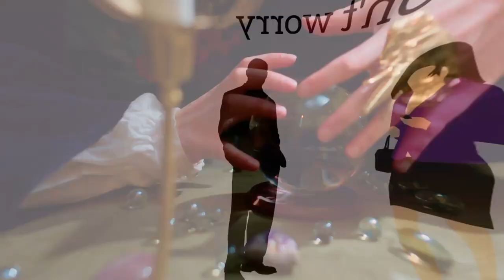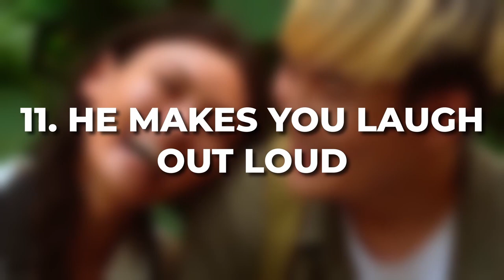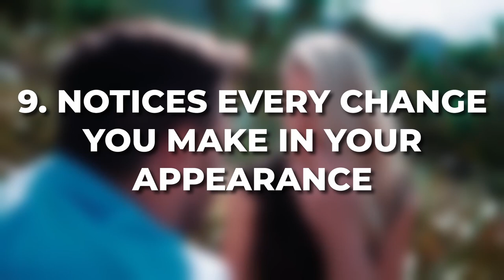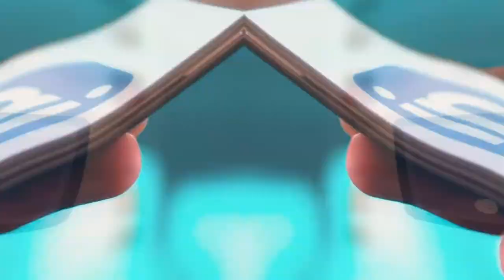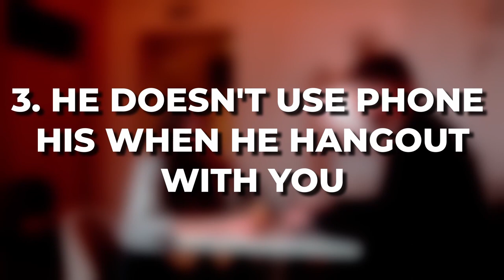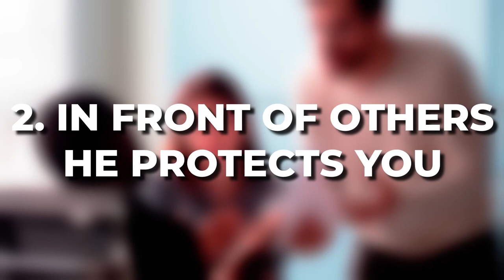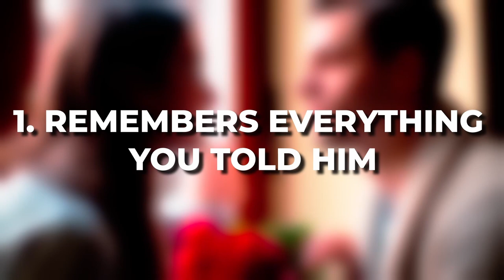15 Surefire Signs That A Guy Likes You (Even If You Don't Think So)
15 Surefire Signs That A Guy Likes You (Even If You Don't Think So)

Dating is the worst, it's a universal fact. You could believe you know how a guy feels about you, but when... They leave you in the dust when they do something nasty. That's why knowing how to determine whether a guy likes you might help you read between the lines and figure out where you and he stand.

Learning how to tell whether a dude likes you isn't always as simple as we'd like, which is why knowing how to recognize the subtle indicators a guy likes you is crucial-especially if you want to master the dating game or find real love.

So, how can you tell whether a guy is interested in you enough to become someone special? Here are some strong signs he likes you that can help you figure out how he truly feels.

0:00 - Intro
0:43 - Watch His Body Language and Behavior
1:24 - He gets nervous
2:17 - He Frequently Touches You
3:07 - Treats you differently then others
3:51 - He makes you laugh out loud
4:15 - His Friends Act a Bit Strange Around You
5:02 - He notices every change you make in your appearance
5:33 - He Shows a sudden interest in your hobbies
6:35 - He has a lot of questions for you
7:11 - He Follows You and Chats With You
8:08 - He shows at unexpected places
8:30 - He gives you things as a gifts
8:55 - He doesn't Use his Phone When he Hangout with you
9:34 - In front of others he protects you
10:21 - he remembers everything you told him Copyright Disclaimer Under Section 107 of the Copyright Act 1976, allowance is made for 'Fair Use